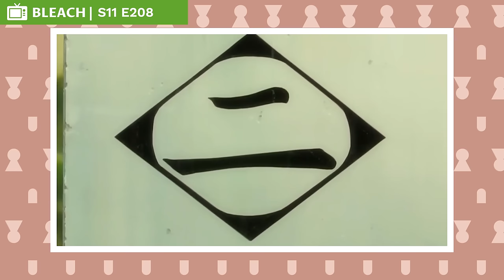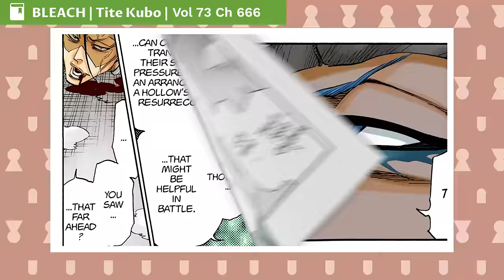The Life Of Kisuke Urahara (Bleach)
Kisuke Urahara is the former captain of the 12th Division, as well as the founder and 1st President of the S.R.D.I.. His lieutenant was Hiyori Sarugaki. He lives in the Human World where he owns a small convenience store which sells Shinigami items. He is assisted by his employees Tessai Tsukabishi, Jinta Hanakari, and Ururu Tsumugiya.

CHAPTERS

00:00 Intro
01:11 Background
08:37 Agent of the Shinigami arc
14:10 Soul Society arc
14:34 Arrancar arc
16:38 Hueco Mundo arc
17:41 Fake Karakura Town arc
21:32 The Lost Substitute Shinigami arc
23:36 The Thousand-Year Blood War arc
36:52 New Breathes From Hell arc

BLEACH WIKI

CREDITS

PRODUCER: @AmagiPublishing
NARRATOR: @K33gan
WRITER: @Bleach Wiki
EDITOR: @Imubi5